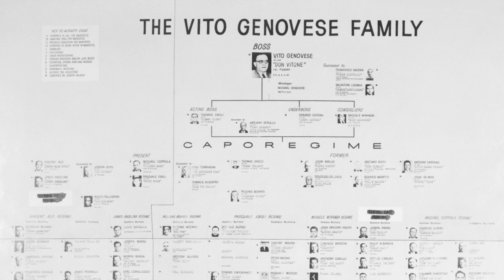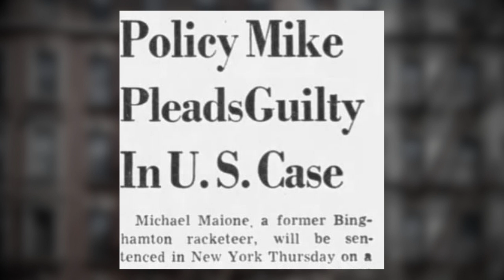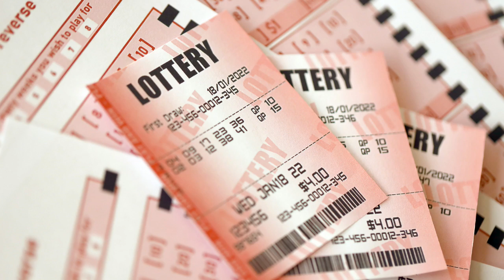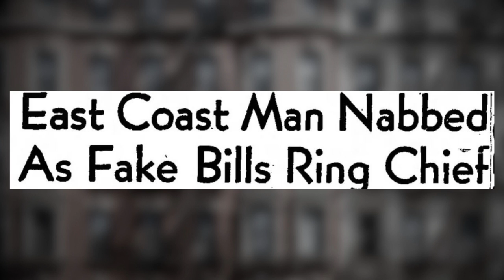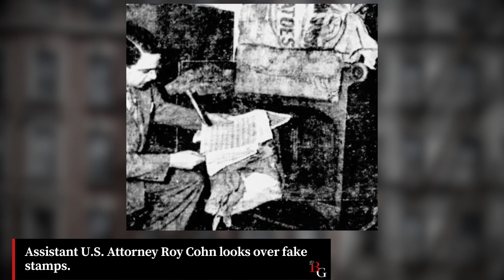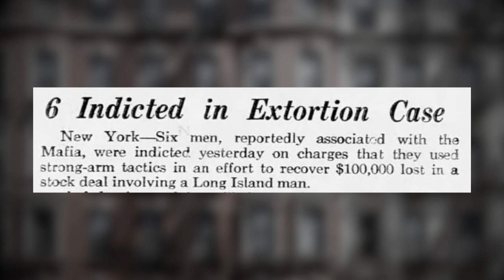Counterfeit Kingpin of the Genovese Family | Michael (Mike Rosie) Maione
Counterfeiting and fraud was a way of life for Genovese Family mobster Michael Maione.

Michael Maione was a well-respected mobster in the Genovese Crime Family who was a master counterfeiter and policy racketeer. One of his specialties, at least early on in his career, was a variation of the old "badger game," a scam where a beautiful woman would put a man in a compromising position and then the main man in their scheme, in this case Mike Rosie, would extort them. But regardless of his scheming, Policy Mike (another alias of Michael Maione) lived to a ripe old age - and live he did!

Tell us below what you think about this particular Mafia scheme!

The GENOVESE FAMILY has always been considered and still is considered the IVY LEAGUE of the AMERICAN MAFIA. At Button Guys of The New York Mafia, where all stories for our MOB FIRESIDE CHAT videos come from, originally researched and written stories, btw, you can discover a whole new WORLD of MAFIA HISTORY - underworld history, that is. The story of "The Genovese Family's Counterfeit Kingpin - Michael (Mike Rose) Maione"  is just one of the hundreds of American mobsters we profile at Button Guys. But many of our stories have been produced as mafia documentaries which can be viewed here at Mob Fireside Chat. If you're looking to delve deeper into the American mafia phenomenon that has been prevalent in the U.S. since the 1957 Apalachin Meeting, the highly-publicized Valachi Hearings, and of course the uber-popular THE GODFATHER movies,  you're in the right place. Thank you for being here and enjoy!